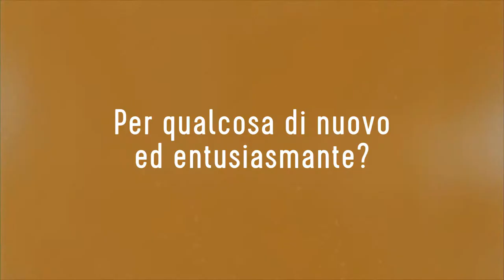Quadri moderni originali fatti a mano e Made in Italy - ArtAndFashion by Sportelli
Quadri moderni originali ed innovativi fatti a mano e rigorosamente Made in Italy. Produzione artistica ed artigianale ArtAndFashion by Sportelli